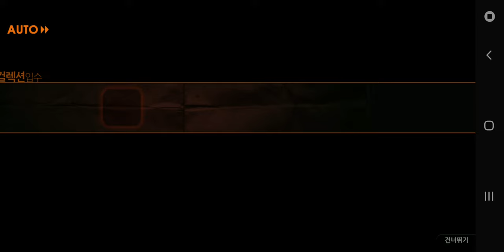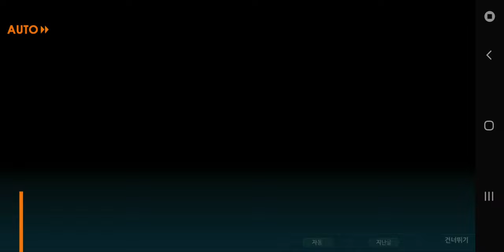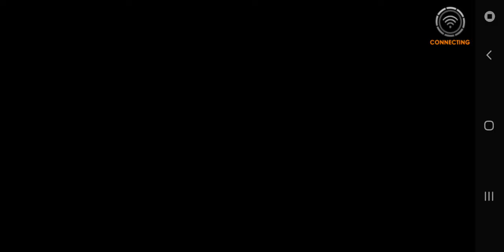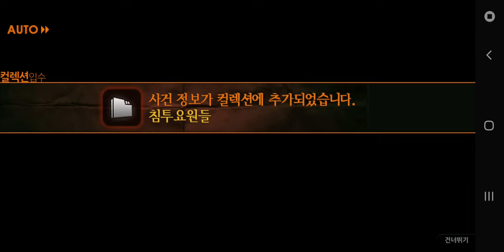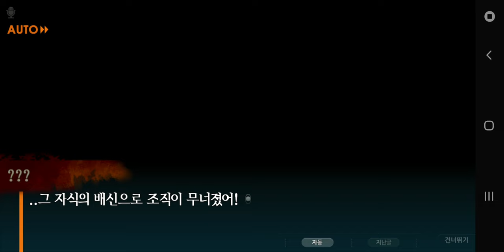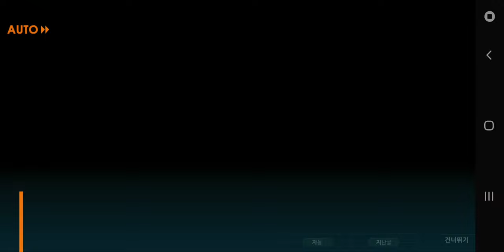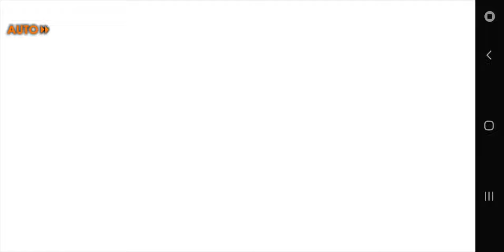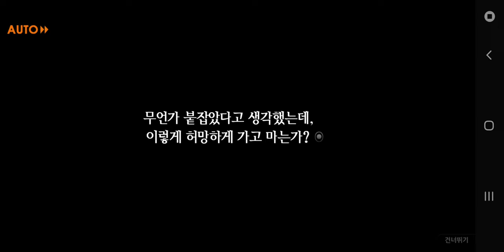회색도시 - 3부 1편 : 아버지들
[등장인물]
권현석 (CV. 엄상현)
서재호, 이경환 (CV. 최한)
박근태 (CV. 장광)
오미정 (CV. 박희은)
배준혁 (CV. 김승준)
조용호 (CV. 정재헌)
유상일 (CV. 표영재)
장지연 (CV. 양정화)
고상만 (CV. 방성준)